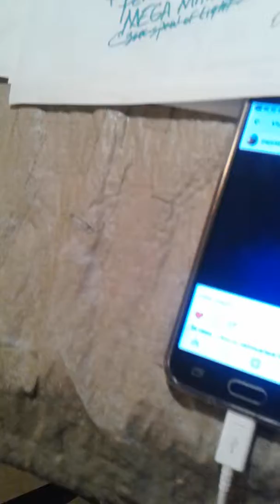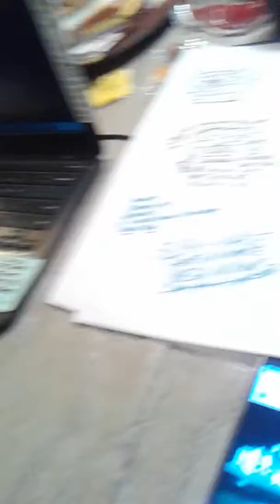You You set the temperature! $PAY-RAISETV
$PAY-RAISE  Do ypu and snap up your first$150,000 doing what you love .* SING * RAP *DANCE*PERFORMANCE *ANY TALENT WELCOME on JUST BE A STAR.     members only no judge panel just performance and HOLLYWOOD CASH!